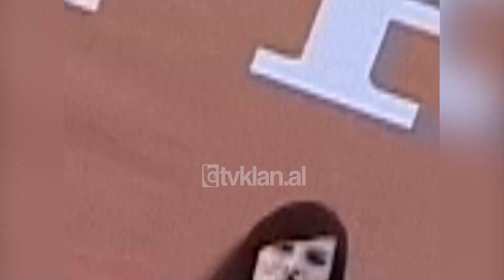Koncerti i Bashkisë së Tiranës për integrimin e Shqipërisë në NATO-(4 Prill 2009)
Në një atmosfere festive, anëtarësimi i Shqipërisë në NATO mblodhi në kryeqytet mijëra qytetarë, të cilët u bashkuan nën moton “Një vend, një popull, një ëndërr”, pikërisht në bulevardin “Dëshmorët e Kombit”, dikur simboli i parakalimeve.

Sipari i festimeve për këtë ditë, që e rreshton Shqipërinë përkrah vendeve të Atlantikut të Veriut, u përshëndet nga kryetari i bashkisë së Tiranës, njëkohësisht dhe organizatorja e aktiviteteve kulturore me rastin e kësaj dite.

Duke iu drejtuar qytetarëve, si kontribuuesit më të mëdhenj të kësaj ëndrre tashmë të bërë realitet, Rama apeloi njëkohësisht dhe për zgjedhje të lira e të ndershme, në përmbushje të misionit të vazhduar.

Edi Rama: “Flamuri i Shqipërisë sot u ngrit mes flamujve të Aleancës së NATO-s jo vetëm për të na përfaqësuar ne shqiptarëve në familjen euroatlantike, por edhe për të mishëruar vlerat themeltare të asaj familjeje që janë demokracia, liria individuale dhe barazia para ligjit. Të gjitha këto vlera nuk mund të kuptohen pa zgjedhje absolutisht të lira dhe absolutisht të ndershme.”

Dhe pas këtij mesazhi të dhënë nga kryetari i bashkisë së Tiranës, nën ritmin e muzikës dhe performancave të ndryshme morën udhë aktivitetet kulturore të organizuara me rastin e hyrjes së Shqipërisë në NATO./tvklan.al